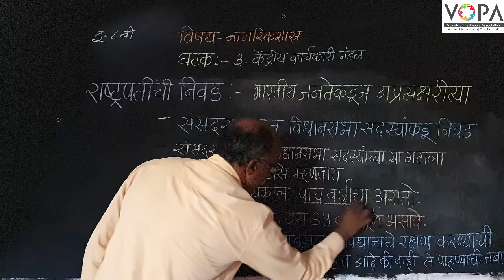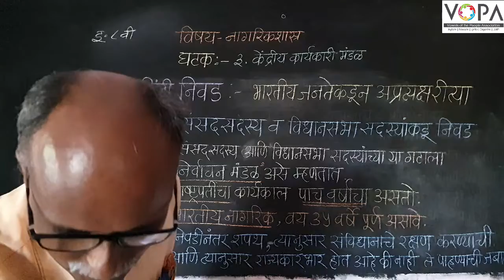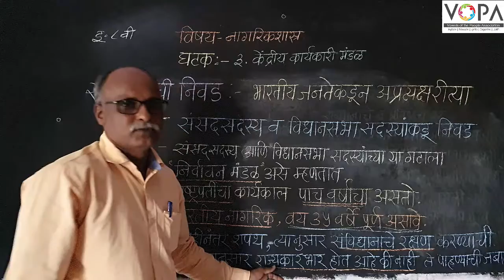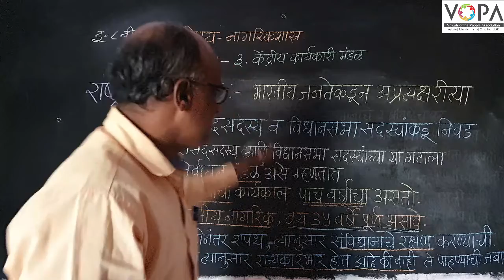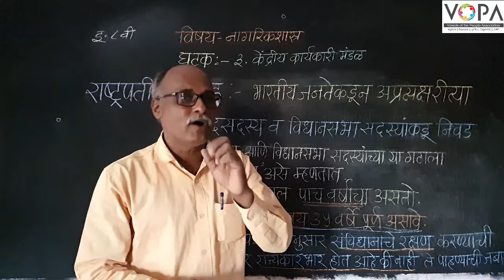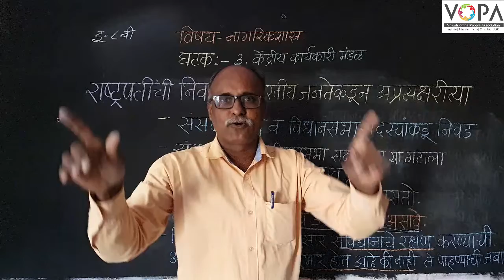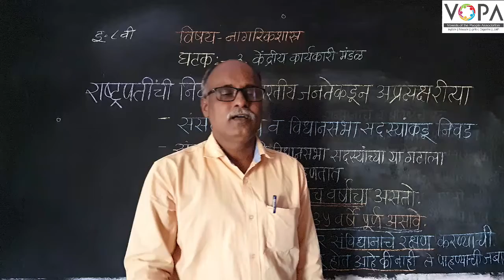८ वी | नागरिकशास्त्र | एन.एम. एम.एस | केंद्रीय कार्यकारी मंडळ | राष्ट्रपतींची निवड | V6 | V-School